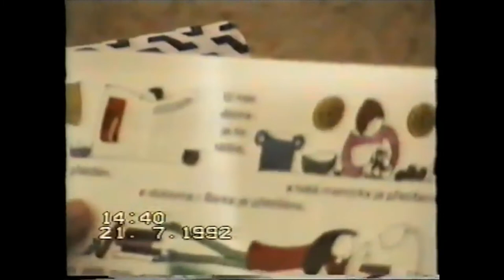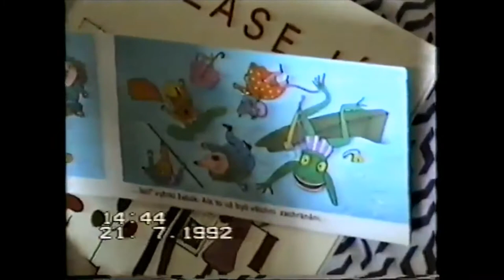Memories with my mother Elizabeth Marie Antoinette Skruzny nee Ilse Moestl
Memories with my mother Elizabeth Marie Antoinette Skruzny nee Ilse Moestl. Born 28 January 1928 in Czech Republic. Came to visit me in Austria, from Australia with my father. Attended two tribal reunions, in Gaflenz 1990, Austria and Skalsky Dvur, Slovakia, 1993.